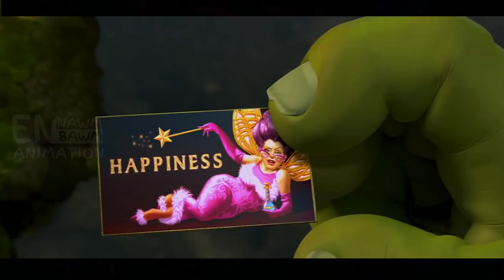Zawhte boot bun in thah tumin a bei hlawm, mahse a hneh lo !!! | Mizo Movie Recap | Animation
Shrek 2 in mizo tawng

Mizo recap
Mizo Movie Recap
Explained in Mizo
The legend of Muay Thai in Mizo
Cartoon in Mizo
Kartun Recap in Mizo
Animation in Mizo
Monkey King in Mizo
Checkered Ninja in Mizo
Nezha in Mizo
The Star in Mizo
Resident Evil in Mizo
Monkey King Hero is Back in Mizo
Bad Cat in Mizo